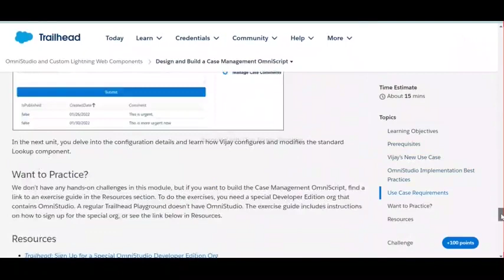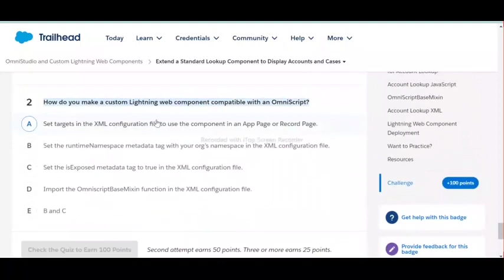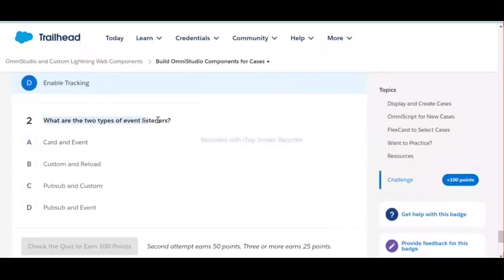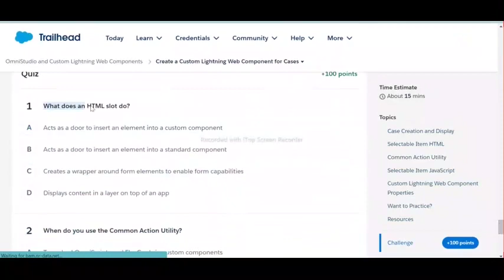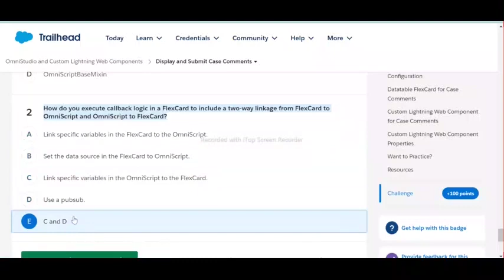OmniStudio and Custom Lightning Web Components | Salesforce